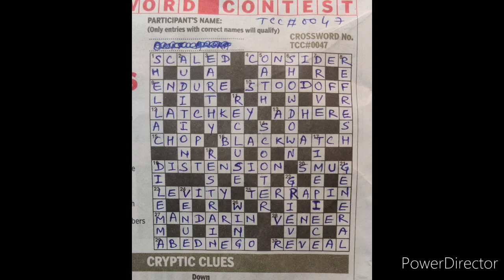TOI Crossword Solution TCC#0047